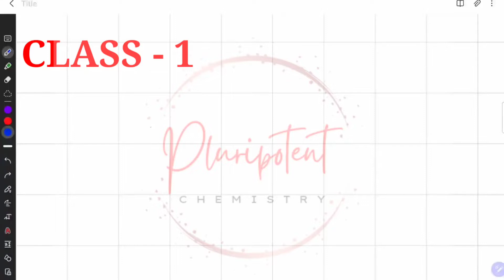neet Class11th chap 4 Chemical bonding lec-1 Ionic bond lattice enthalpy & Born-Haber cycle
Class11th chap 4 Chemical bonding lec-1||Ionic bond,lattice enthalpy & Born-Haber cycle all in one video & total concepts

Hello students,
Welcome to The pluripotent-for the love❤️ of learning

1. What is ionic bond and how it is formed

2. Conditions to form ionic bonds

3. How to write formula of ionic  compounds- The Criss cross rule

4. Born Haber cycle

5. Lattice enthalpy -  Factors affecting along with variety of QUESTIONS